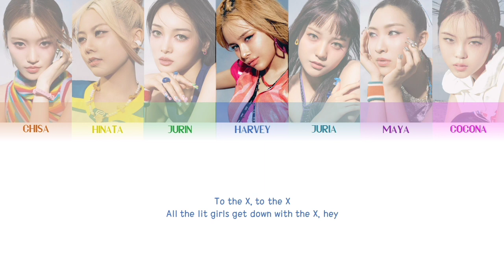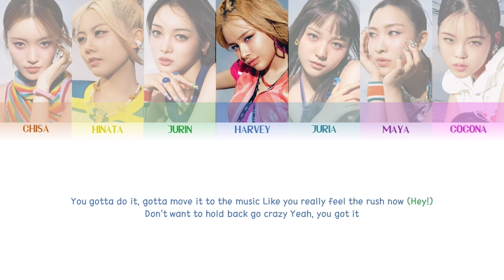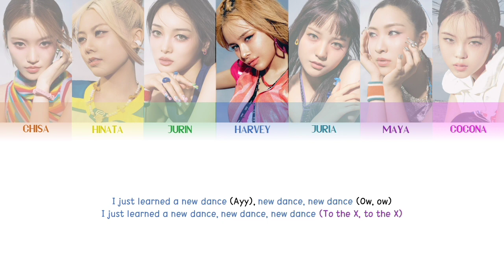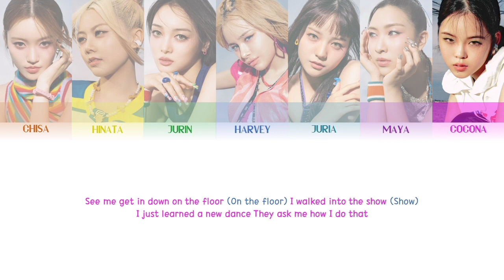XG — NEW DANCE COLOR CODED LYRICS [KOR/ROM/ENG]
Artist: XG
Song: New Dance
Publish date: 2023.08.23